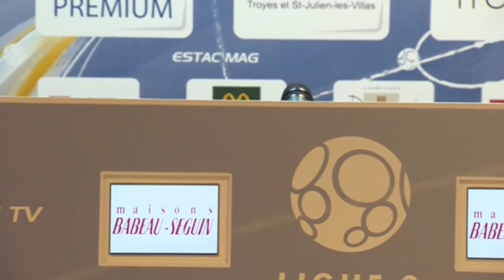Conférence de presse ESTAC Troyes - AC Ajaccio (2-0) - 2014/2015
Revivez la conférence de presse en vidéo de ESTAC Troyes - AC Ajaccio (2-0). Les réactions  d'après-match-match de ESTAC Troyes et AC Ajaccio.

Stade de l'Aube - vendredi 17 avril 2015

Buteurs : Thomas AYASSE (22' - ESTAC Troyes) / Jessy PI (80' - ESTAC Troyes)

Entraineurs : Jean-Marc FURLAN (ESTAC Troyes) - Olivier PANTALONI (AC Ajaccio)